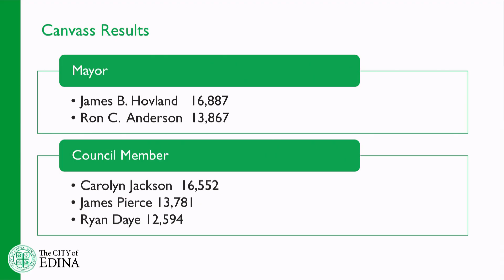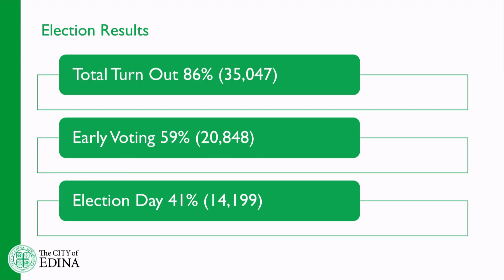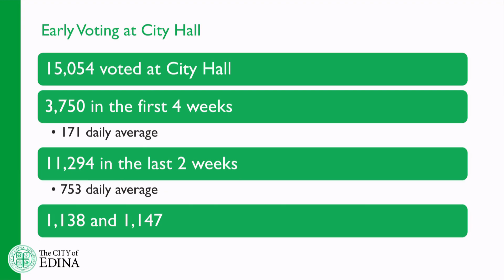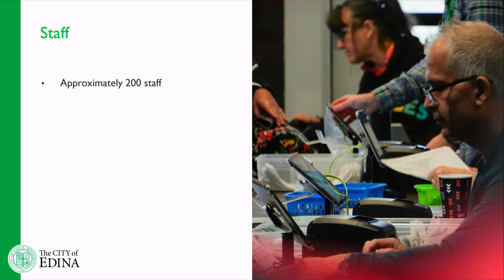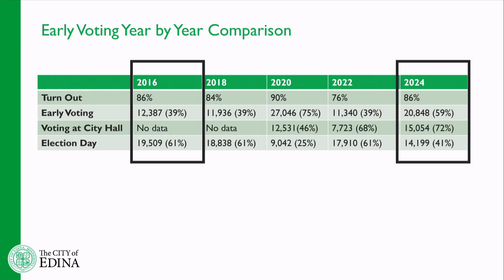Special Edina City Council Meeting / Nov. 14, 2024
Comments will not be moderated during this meeting.